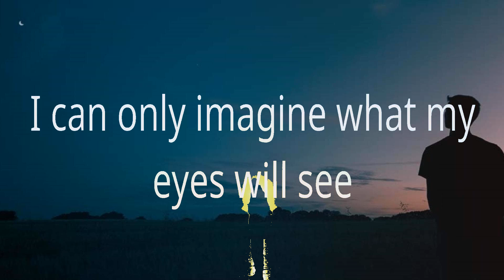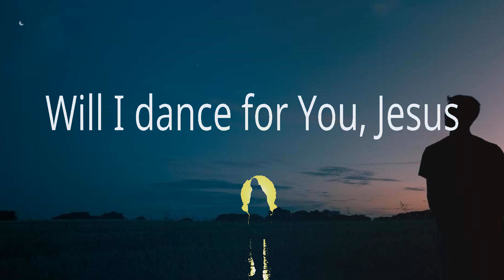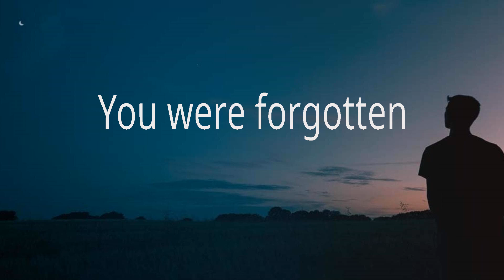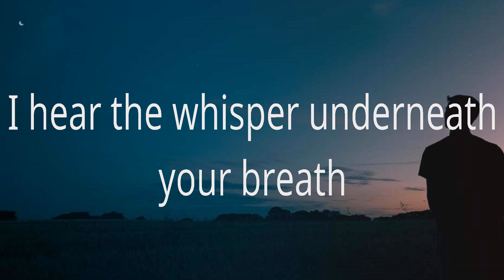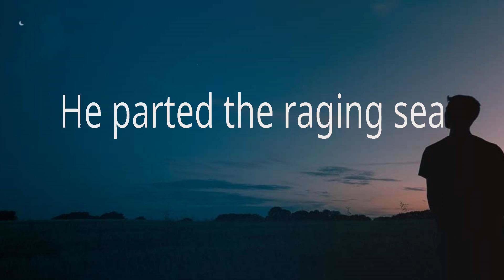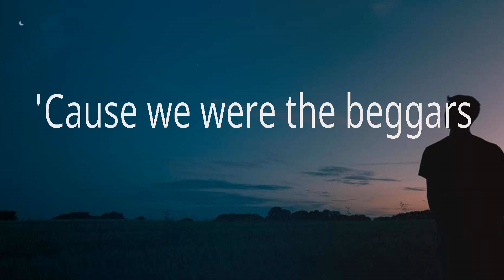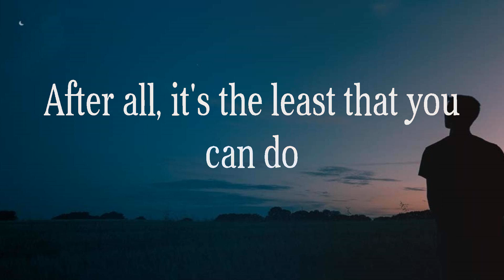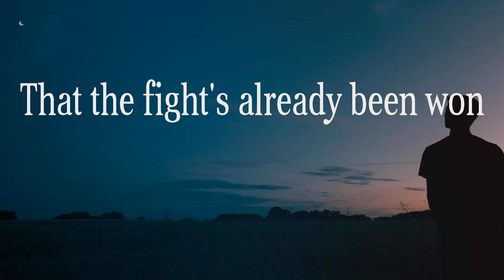MercyMe ~ I Can Only Imagine # lyrics # Lauren Daigle, Phil Wickham, MercyMe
1. MercyMe - I Can Only Imagine
2. Lauren Daigle - Rescue
3. Phil Wickham - House of The Lord
4. MercyMe - Best News Ever